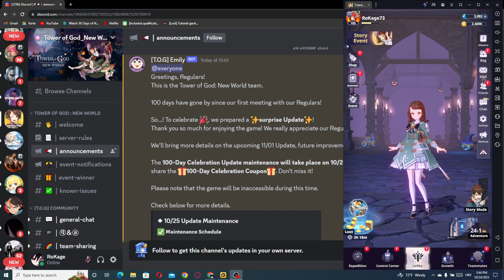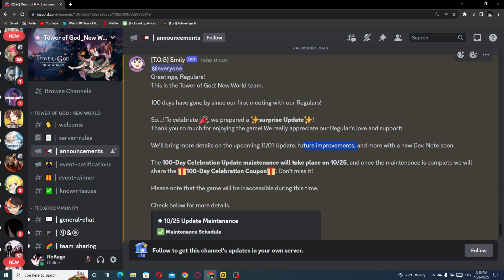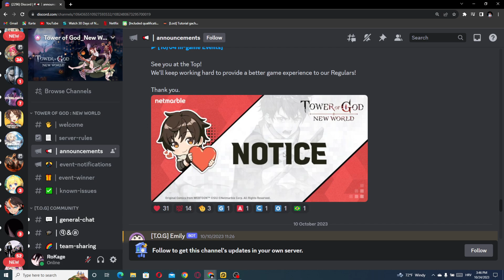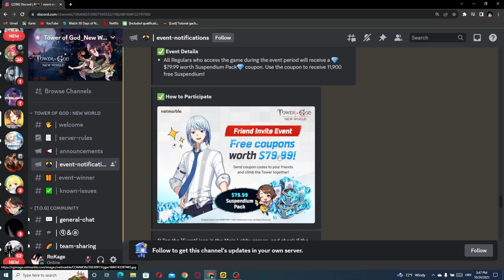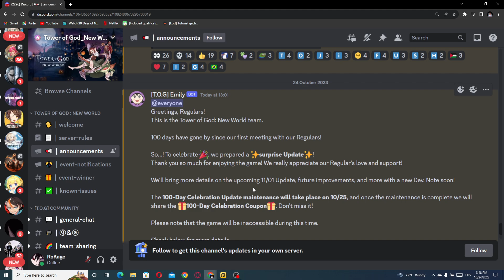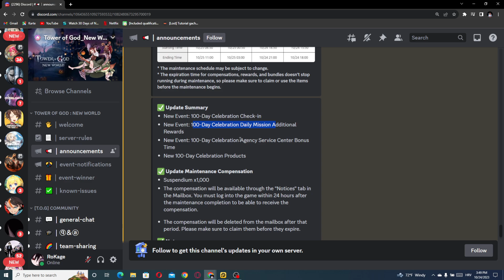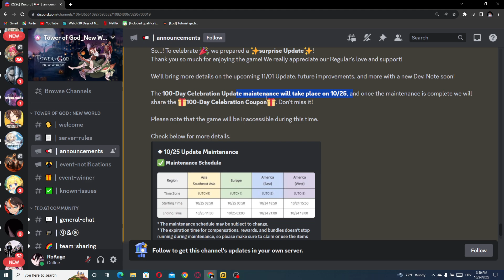SUPRISE UPDATE WITH NEW GIFT CODE, FREE SUMMONS & MORE!! (Tower of God: New World)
Pre-register now to get SSR [Black March] Bam!

["Will you answer the call of the Tower?"]
The international phenomenon Tower of God, reimagined by Netmarble.

[A Feast for your Eyes]
High-quality graphics and an art style that will capture the hearts of both fans and newcomers alike.
Take in the splendor of the game's epic animation!"

[Meet Them All]
Featuring main characters from the Webtoon like Bam, Khun, and Rak,
along with tons of the webtoon's unique supporting characters! Form your very own team to climb the Tower of God!

"Shinsu Links" allows you to place any character into a powered-up slot.
Gone are the days of needing to strengthen each and every character.
You can also obtain upgrade materials through the Loot system and avoid the boring grind!

[Idle Rewards Galore]
You don't need to grind for rewards in Tower of God: New World.
Just log off and wait for abundant rewards to roll in!

[Intuitive Combat]
The Elements and Positions used in combat are easy for anyone to pick up- but they will be difficult to master.
Prove your strategic brilliance across many different game modes!""※ This app offers in-app purchases. You can disable this feature by adjusting your device’s settings.

Title: SUPRISE UPDATE WITH NEW GIFT CODE, FREE SUMMONS & MORE!! (Tower of God: New World)